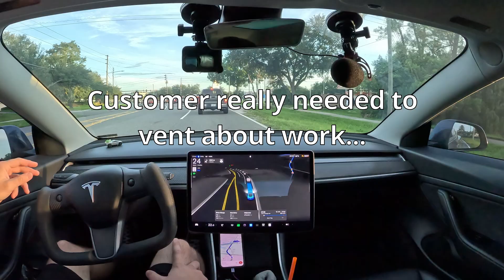Watch Tesla's FSD in Action With a Customer! | Robotaxi Ride-Along Ep 11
v12.3.6

I use the Metric System... No I'm not changing it.

The Music Bed, LLC
License Agreement
SECTION I
License Details
Recording(s) "Core (No Oohs & Ahhs)" by VANRA (3:39)
Subscription Name Individua

Hansshow Products
Steering Yoke: